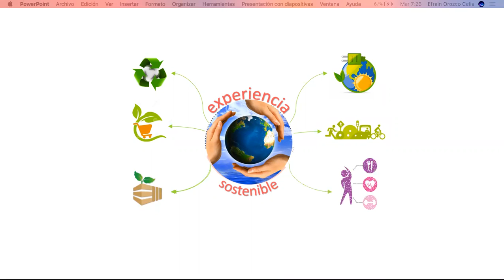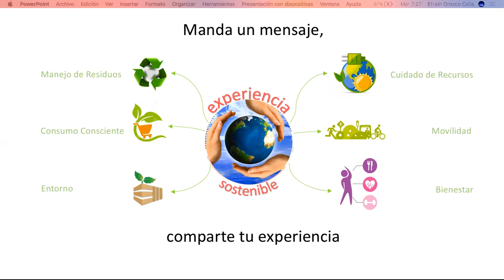BIENESTAR; VIDEO 11:12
EL TEMA MÁS IMPORTANTE QUEDÓ AL FINAL:
EL BIENESTAR.
UN TEMA PERSONAL, PERO AL NO BUSCAR MI BIENESTAR AFECTO AL BIENESTAR DE TODOS Y DE TODO, DEBO SER CONSCIENTE DE ESO PARA BUSCARLO CON RESPONSABILIDAD, SI QUIERO CAMBIAR EL MUNDO, DEBO AMAR AL MUNDO Y NO PUEDO SIQUIERA PENSAR HACERLO, SI NO SOY CAPAZ DE CUIDARME A MÍ MISMO, SÉ QUE SE ESCUCHA TERRIBLE, PERO ES CIERTO, SI DESTRUYO MI CUERPO CON HABITOS QUE DETERIORAN MI SALUD Y BIENESTAR, ¿CÓMO PODRÍA SER CAPAZ DE CUIDAR MI ENTORNO Y AYUDAR A OTRAS PERSONAS?, ¿DE CUIDAR EL MUNDO?, NO ES LÓGICO, MI CUERPO ES MI TEMPLO, ASÍ QUE EL PRIMER TEMA A TRATAR, EL VERDADERO PUNTO DE PARTIDA, ES MI BIENESTAR, TE INVITO A QUE PIENSES EN LO QUE HACES Y LO COMPARTAS, ÉSTE TEMA ES TRASCENDENTAL PARA DEJAR DE CREER QUE CAMBIAR AL MUNDO ES UTÓPICO, DEJARÁ DE SERLO CUANDO LA HUMANIDAD DECIDA REALMENTE BUSCAR SU BIENESTAR Y POR LO TANTO EL DE LOS DEMÁS